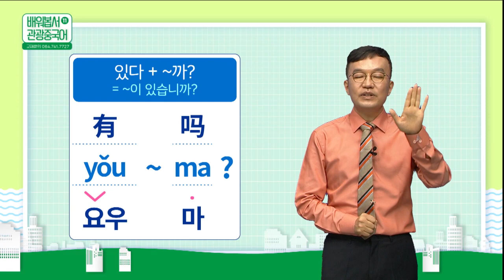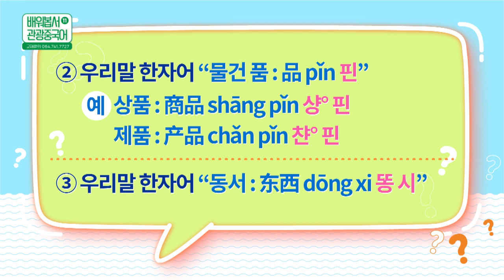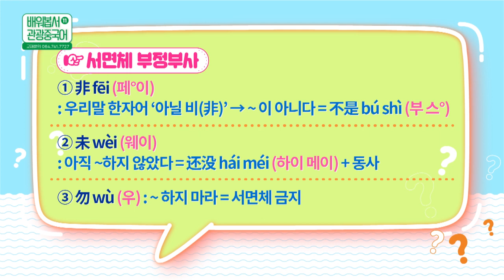2022 배워봅서 관광중국어 | 11강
2022 배워봅서 관광중국어 | 11강 : 마트/편의점 초급편